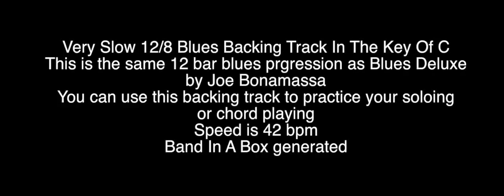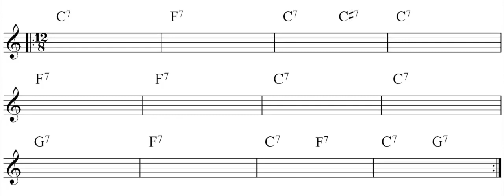Joe Bonamassa Style Slow Blues backing track In C